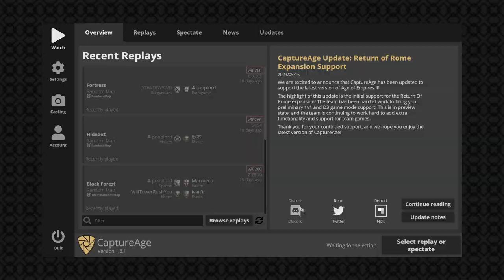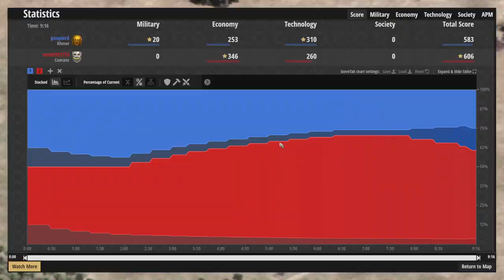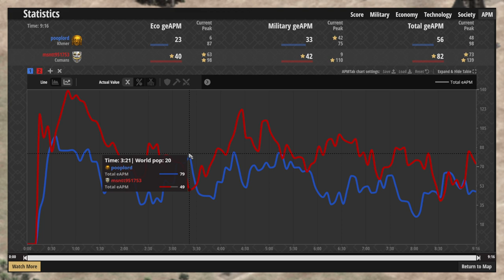Killing Heras Meme with 8 Pop Scouts